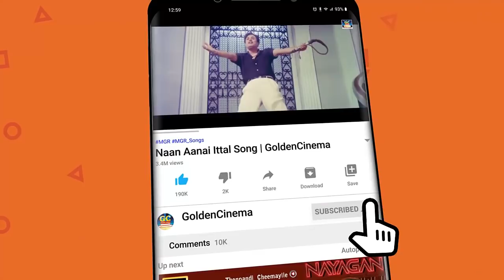எப்பொழுது கேட்டாலும் இனிமை மாறாத பி.சுசீலா பாடல்கள் | P.Susheela Old Songs | Susheela Hits | HD